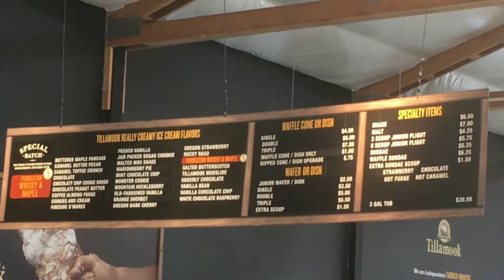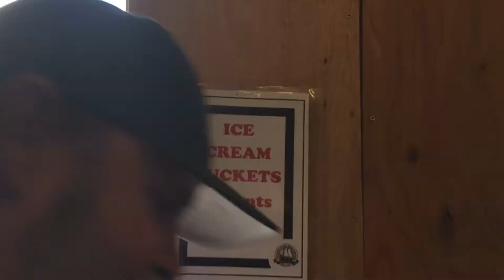OFL 0434 Wrapping up today's Tillamook Cheese Factory visit, we'll be back for CURDS!